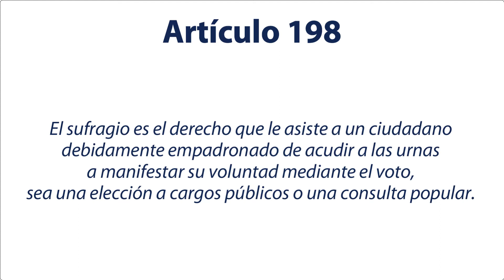TSE: Derecho al sufragio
La Ley Electoral y de Partidos Políticos establece que el sufragio es el derecho que le asiste a un ciudadano debidamente empadronado, para manifestar su voluntad mediante el voto.